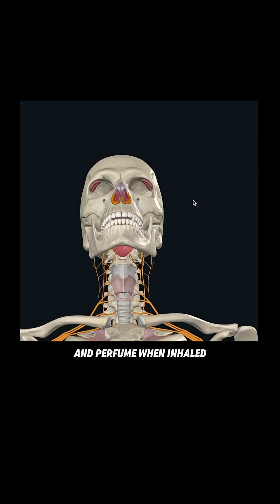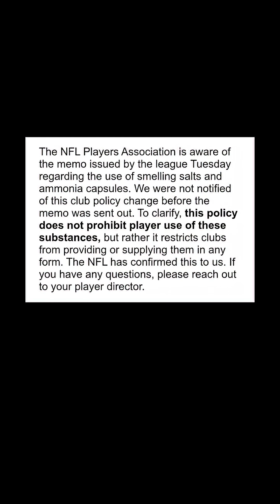Doctor explains benefits vs risks of smelling salts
Did the nfl just ban smelling salts or nah?